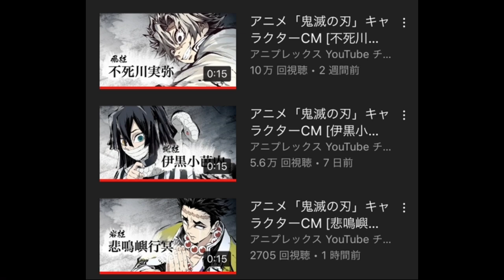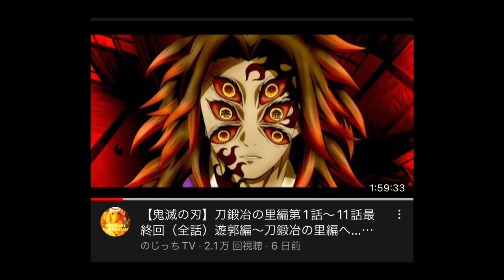【鬼滅の刃】刀鍛冶の里編第1話、2022年7月17日（日）情報解禁…！？放送日や詳細はいつ明かされるのか？【きめつのやいば】【アニメ】（鬼滅の刃 刀鍛冶の里編 1話 フル）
鬼滅の刃 刀鍛冶の里編 1話 2話 3話 4話 5話 6話 7話 8話 9話 10話 11話 最終回 フル
きめつのやいば 刀鍛冶の里編  アニメ3期1話 ネタバレ注意。いつから
遊郭編 無限城編 柱稽古編 無惨戦編

スパイファミリーとパリピ孔明が面白い！
メイドインアビス2期早く見たい！

ネタバレはできるだけ避けてます。
鬼滅の刃（きめつのやいば）刀鍛冶の里編見どころシーン解説&考察
ダイジェストまとめです。

まず最近の鬼滅の怪しい動き、
→鬼滅の刃参周年記念のキャラクターCM

1週間に1度のペースで配信されているが、
まだ来てない柱が、煉獄さん、宇髄さん、そして甘露寺蜜璃、時透無一郎
おそらく甘露寺蜜璃と時透無一郎は最後で、そこで何かがあるのでは？と考えています。
このペースで行くとおそらく
来週（6月25日）は煉獄さん
再来週（7月2日）は宇髄さん
その翌週（7月9日）が時透無一郎？もしくは甘露寺蜜璃？

で最後のCMが（7月16日）に配信されると考えている。
つまり7月9日か16日には何が解禁されてもおかしくはない。

そして直近で情報が解禁されそうなイベント
→ジャンプビクトリーカーニバル2022

7月17日（日）開催

しかもテレビ特番が放送される予定になっている！

過去の傾向から考えてみよう！

2021年7月4日
アニプレックスオンラインフェス！

→ここでは遊郭編の新規カットが公開された。
制作の様子

2021年7月13日
アベマで放送された鬼滅テレビ！

→ここでは、遊郭編の新規PV、新規キービジュアル、放送局、無限列車編テレビ初放送情報
などが解禁された。

2021年9月25日
無限列車編のテレビ放送後

→ここでは、新作オリジナルアニメの発表（無限列車編）、遊郭編の新規PVとともに、堕姫の声優、放送日などが解禁された。
ちなみに放送日は12月5日であった。

【bgm】

【編集】

【おすすめ曲】

進撃の巨人、僕のヒーローアカデミア、パリピ孔明

【作品】